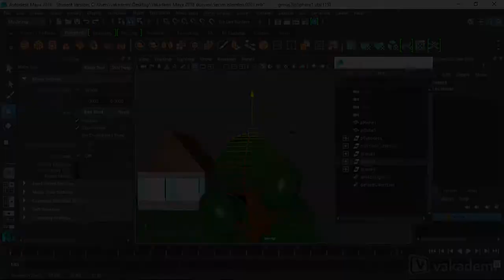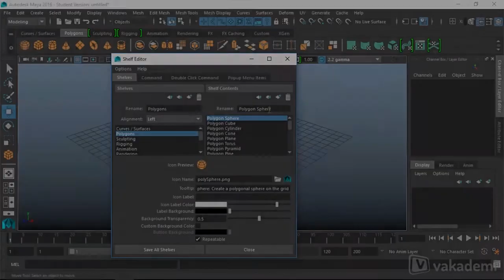Autodesk Maya 2016 Baslangıç Rehberi - Tanıtım Videosu